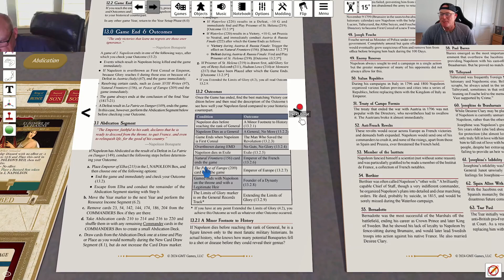I, Napoleon - GMT Games - Coop Playthrough (Part 9)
Cooperative Playthrough for @GMTGames I, Napoleon.

I, Napoleon is a solitaire historical role-playing card game in which you step into the boots of Captain Buonoparte (as he still was) in the year 1793. In I, Napoleon, your fate lies in 220 beautifully illustrated cards, divided into three decks: Commander, First Consul, and Emperor. Overlaying a map of early 19th Century Europe are a series of Card Boxes, where you play out the events of your life and career, along with various tracks and tables to record the yearly passage of time and the events affecting yourself and France. The choices you make with the cards you are dealt will determine success or failure. You will have to manage politics, military campaigns, diplomacy, and the domestic well-being of the French while pursuing the Glory that lures you on. You will also have to manage your family, your wives, your mistresses, and your children, legitimate and otherwise.

I, Napoleon Playthrough | Solitaire Game | Board Game | War Game |